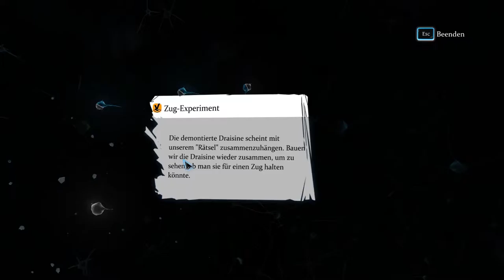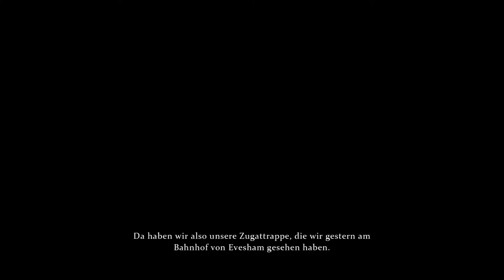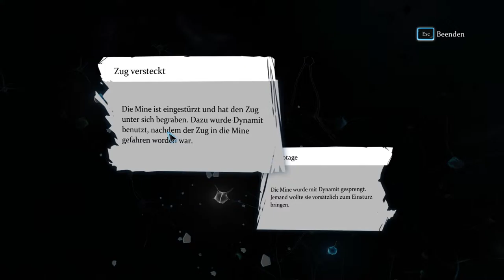Modelleisenbahn | Let's Play Crimes & Punishments: Sherlock Holmes [10] (Deutsch/German)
► Kimiko Ishizaka - J.S. Bach- -Open- Goldberg Variations, BWV 988 (Piano) - 03 Variatio 2 a 1 Clav.

Focus Home Entertainment:
"TERMS FOR MONETIZING OUR GAMES ON YOUTUBE

We are fine with YouTube monetization using recorded video material from our games as long as the video is somehow related to the game(s) in question (e.g. review, preview, a Let's Play, or some other similar type).
Also, it is allowed to use the music from the games in connection with videos related to our games. However music used outside of videos of our games is not allowed.
Please mention the official website of the game in your video or in description."